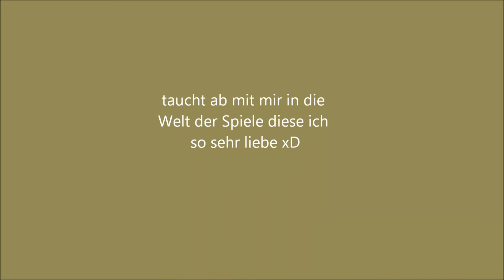Stronghold Crusader 21 German 1.5 Der Wüstenwind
zu guter letzt töten wir auch den Kreuzritter auf dieser Map der sich oben im Norden in seiner Burg verschantzt :D